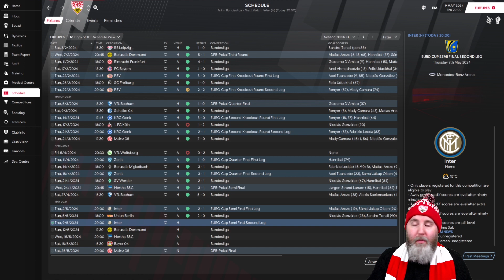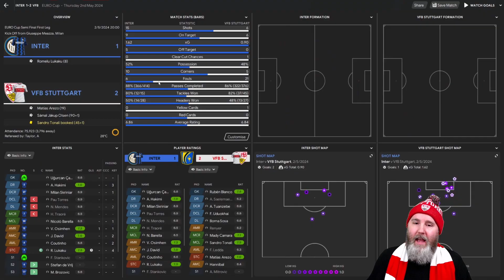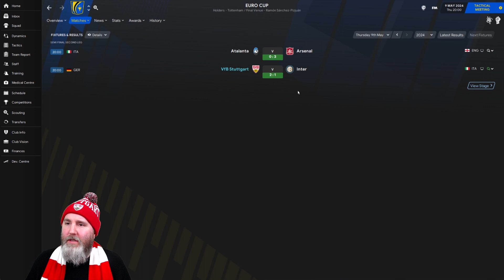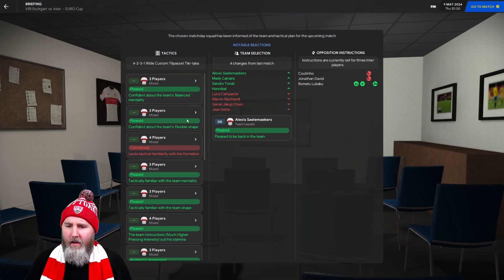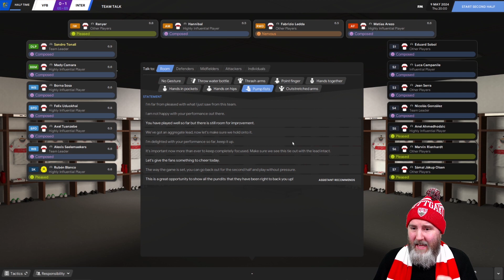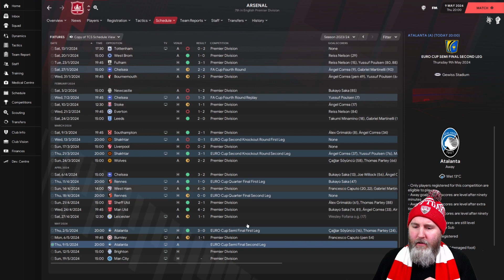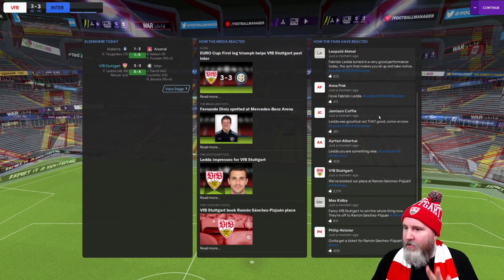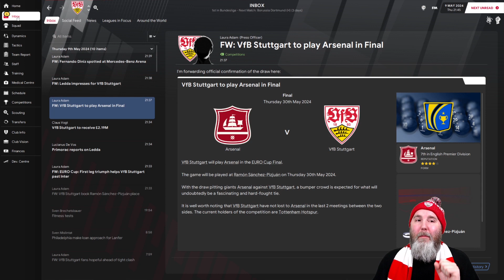Football Manager 2021 | Stuttgart über alles! | #35 - INTER MILAN | FM21 Gameplay | FM 21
Football Manager 2021 goes Germany! For this FM21 Let's play - series we are taking control of VfB Stuttgart in a Bundesliga adventure!  Let’s have a look at FM 21 gameplay, tactics, scouting, training and other features of Football Manager! Today in FM2021: our Euro cup adventure continues and we're facing INTER MILAN!

(for existing players)

(for newgen players)

❓❓❓  ABOUT LEYODEMUS  ❓❓❓
Football Manager 2021 content with a FUN twist? We got you! 😎👍
Come join our AWESOME FM21 community! ⚽️🌍

 ✅ Let's play / gameplay videos!
 ✅ Experiments!
 ✅ Tutorials on Football Manager 2021:
     ◾️ Training
     ◾️ Tactics

⏲⏲⏲  UPLOAD SCHEDULE  ⏲⏲⏲
Football Manager 2021:
     ◾️ "Stuttgart über alles!"
     ◾️ Single club save, road to glory
     ◾️ Sat & Sun

🎥🎥🎥  MY GEAR  🎥🎥🎥
◾️ Microphone: Blue Yeti X
◾️ Camera: Logitech C922 Pro Stream Webcam
◾️ Lighting: StudioKing “Day Light” Set SB01 + Elgato Key Light Air
◾️ Green screen: Elgato Green Screen